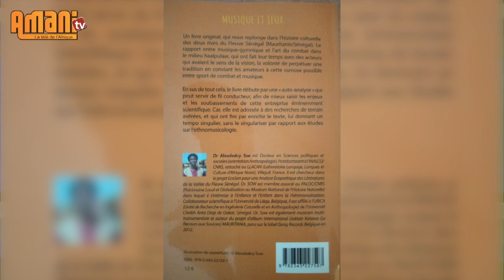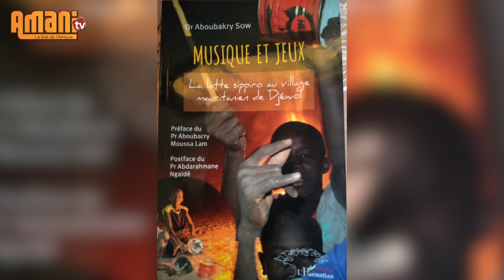Dr Aboubakry Sow alias Njaparta qui parle de son ouvrage.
Amani-tv a le plaisir de recevoir Dr Aboubacry Sow alias Njaparta qui parle de son ouvrage qui vient de paraître et qui traite de la lutte traditionnelle  dans le milieu Peul.